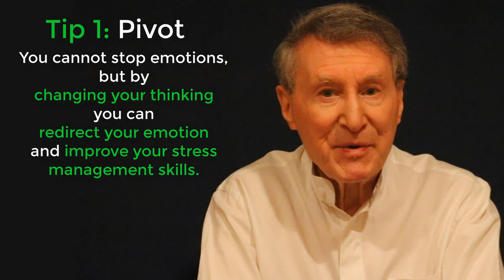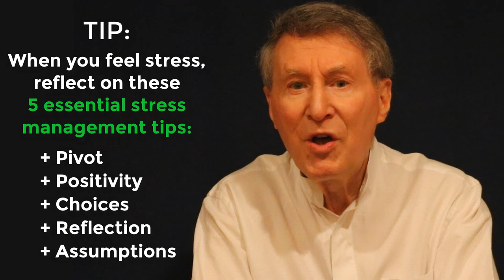Stress Management Tips: Essential Stress Management Tips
Essential Stress Management Tips

Do you have simple stress management strategies? In case you don't, here are 5 ways to reduce and manage stress. These 5 easy natural stress relief tips are top tips for stress management that show how to de-stress and how to deal with stress immediately.

Tip 1 Pivot
You see an accident and an emotion immediately erupts.
You hear a compliment and a nice feeling immediately follows.
You smell your morning coffee and you feel good.
You taste your favorite desert and a wonderful feeling follows.
You touch something soft and enjoy the feeling.

After each of the five senses an emotion follows.
You think a negative thought and immediately become anxious.

The brain-body connection is such that feelings immediately follow our senses and our thoughts.

Note that you cannot stop emotions, but by changing your thinking you can redirect your emotion and improve your stress management skills.

Tip 2 Positivity
Think negatively and increase your stress. Think positive thoughts and good feelings like empowerment follow.
You can learn how to live your life and manage your stress with positivity.

Tip 3 Choices
Choice ends when life ends. Be aware of your choices and you never need to feel as if you are a victim. You can learn how to make stress-reducing choices and prevent victimhood thinking by practicing impulse management.

Tip 4 Reflection
You can control other people, but you cannot change them. People change themselves. The key to this tip is to have others WANT to do what you want them to do because THEY WANT TO. The skill of asking reflective questions is the key to this tip and you can learn this skill. Like learning any skill, it just takes practice. Remember: The person who asks the question controls the conversation.

Tip 5 Assumptions
All assumptions are guesswork. Most people are incapable of articulating their motivation—and in many cases would not want to.
You can significantly reduce your stress by reducing your assumptions. The first chapter of "LIVE WITHOUT STRESS" focuses on the importance of this topic for reducing stress and enjoying life more.

Tip: When you feel stress, reflect on these 5 essential stress management tips: Pivot, Positivity, Choices, Reflection, and Assumptions

Challenge: Just for a moment, assume you begin to feel the oncoming of stress. Which of the five (5) five stress management tips will you choose?

If you would like more insightful tips on how to manage your stress, pick up a copy of my book “Live Without Stress” at WithoutStressBook.com. If you get the book, you will receive a second one for FREE to give it to a friend or family member. You will find the book so resourceful that you will not want to depart with your own copy.